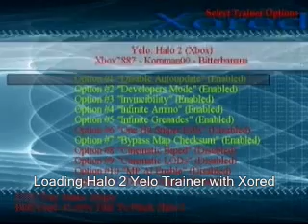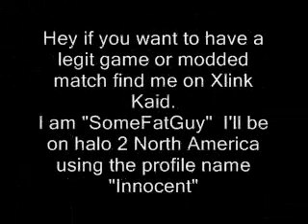Yelo and Halo 2 Mods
Modifying halo 2 with yelo trainer, teleporting, speed running, game slow down, and camera modes.